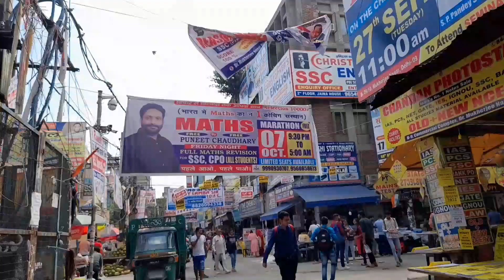Mukherjee Nagar Coaching Time View